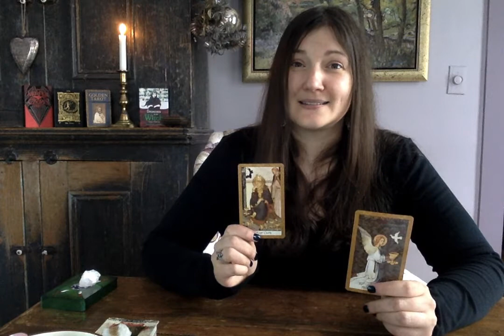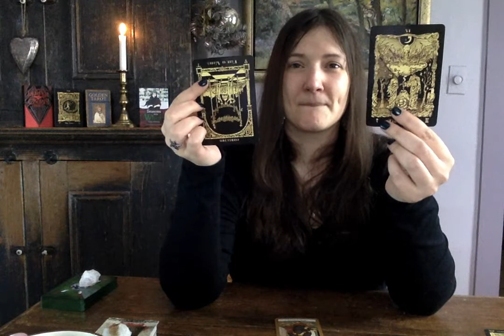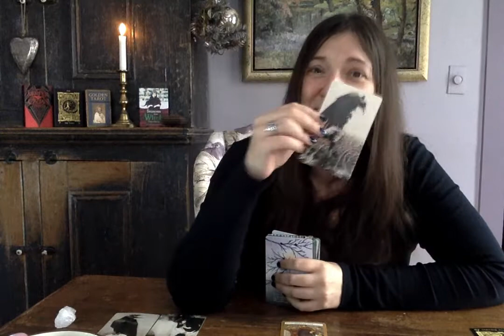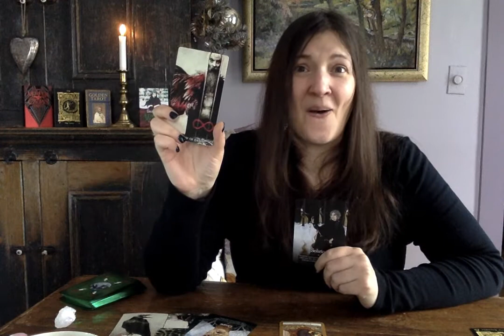Guidante Poisson * Décembre 2021 * Général * Carrière * Amour Secret révélé=belle occasion à saisir!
Allo, Poisson!! Belle occasion à saisir par un secret révélé...parfait pour commencer quelque chose de nouveau avec le voeux de Noël!!!